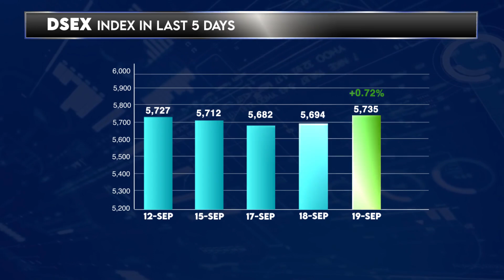Dhaka Stock Exchange Today - 19 September 2024 | English | Daily Share Market News